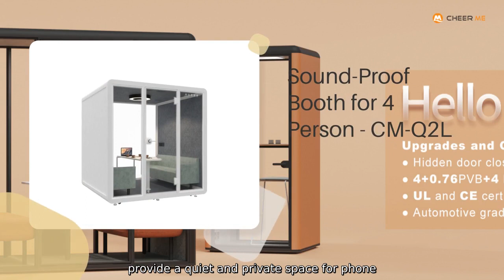High-Quality Soundproof Phone Box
Introducing the high-quality Soundproof Phone Box from Ningbo Cheerme Intelligent Furniture Co.. Ltd. Our phone box is specifically designed to provide a quiet and private space for phone conversations in busy office environments. Engineered with premium soundproof materials. our phone box guarantees a peaceful and distraction-free calling experience. Its sleek and minimalist design ensures seamless integration into any modern office space.